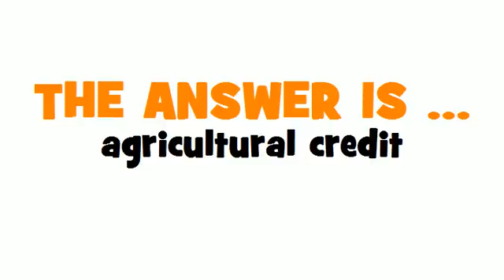GERMAN TRANSLATION QUIZ = Agrarkredit